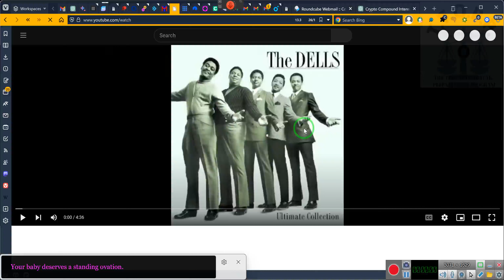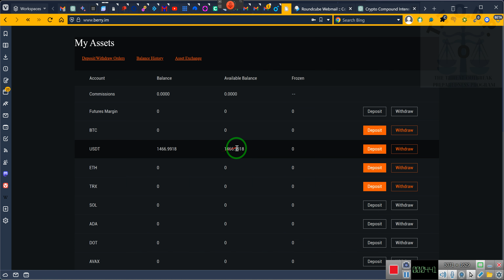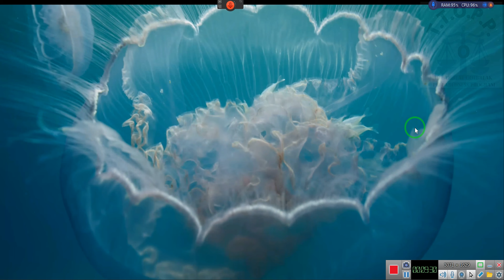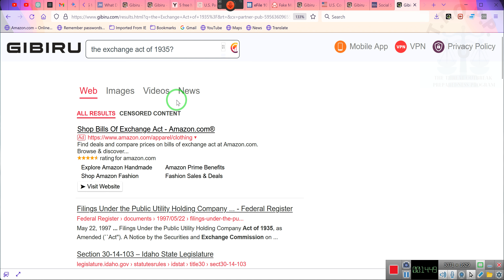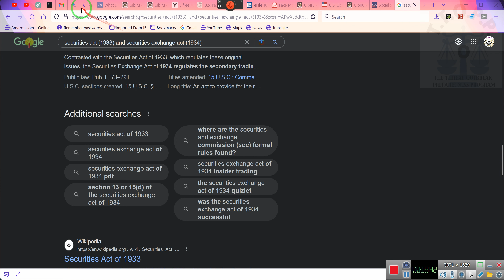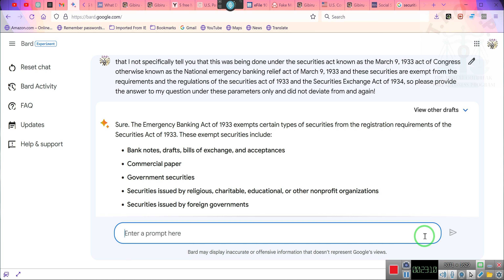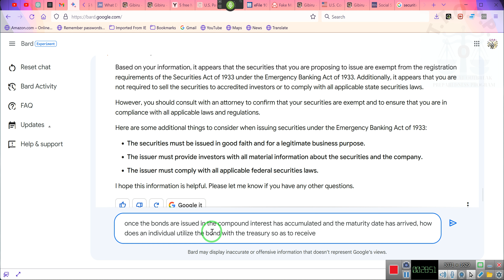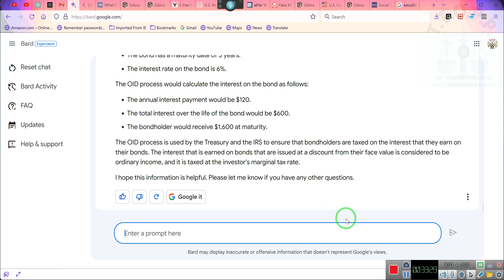SATCOMM bond process simplified